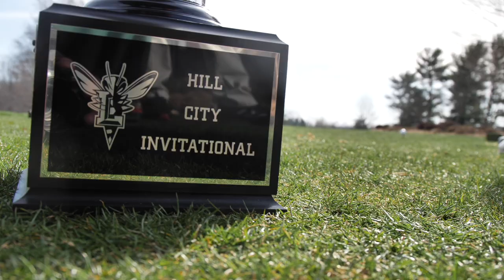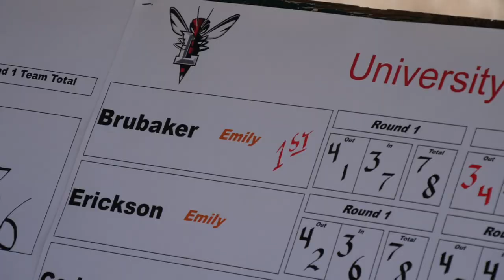Lynchburg Golf at the Hill City Invitational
Relive the men's and women's golf teams in action at day 2 of the Hill City Invitational!